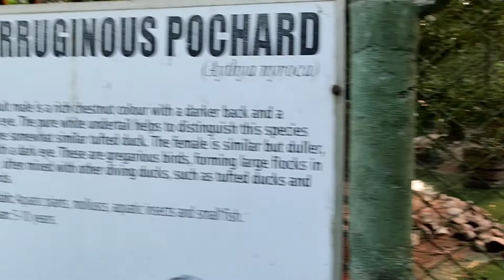Zoo me Birthday Celebration kiya😅😅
Watch this video for entertaintment
Iam sure that you like it..
Sabhi ko namaskar aur dher saara pyar..
Take care